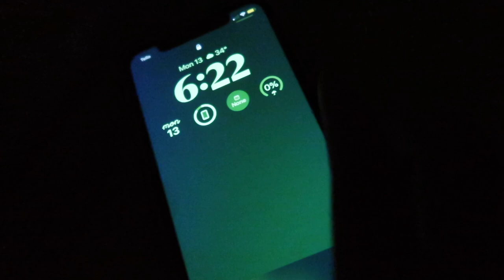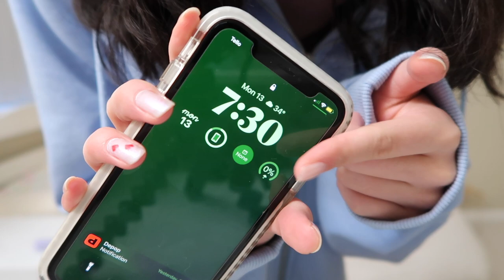my REAL 6:30am school morning routine *as a freshman in high school*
HEY GUYS in this video, i show you what i do to get ready for school in the morning! btw i had to whisper for the beginning of the video because i woke up extra early to film & i didn't want to wake my family who were still 😴😴
also this video is up extra early because i got a snow day today!🥳

🪩 amazon storefront

LUV U,
emma🤍